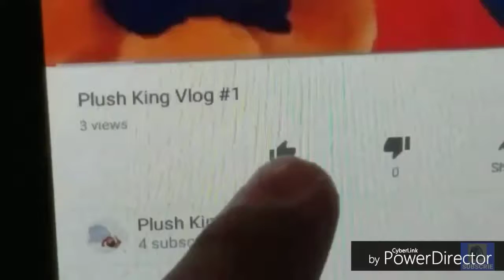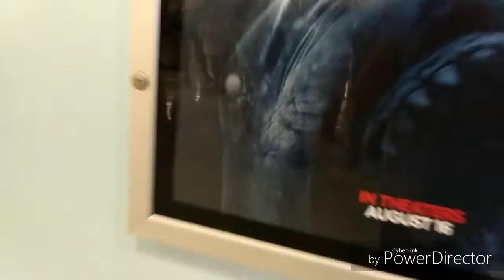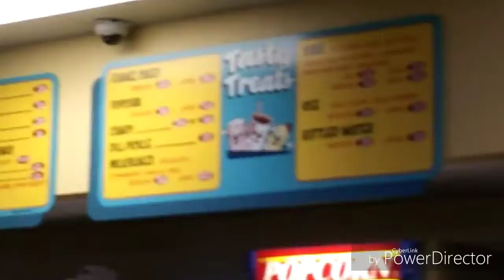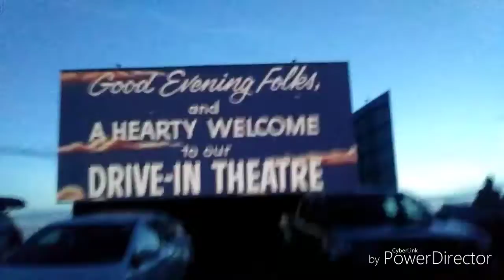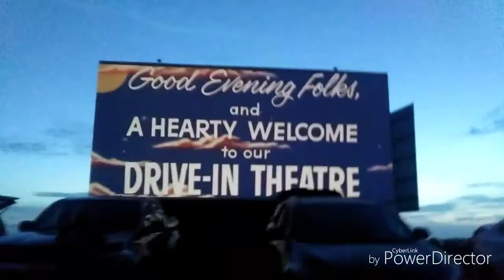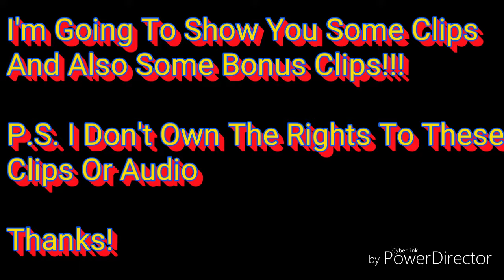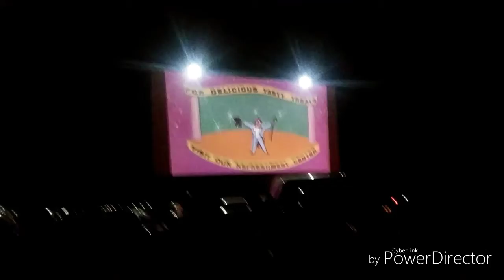Big Freddy Goes To Stars And Stripes Drive-In Theatre🎥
🎥Boredwalk:I'm playing Boredwalk and you should too! Here's my invite code 220704

Thanks❤👑